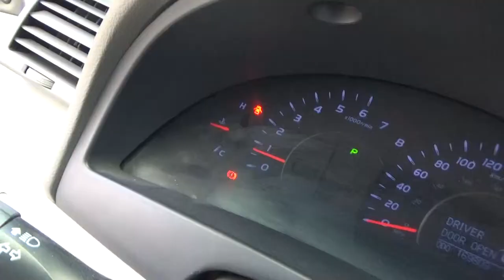Toyota / Camry / 2011-bu617262